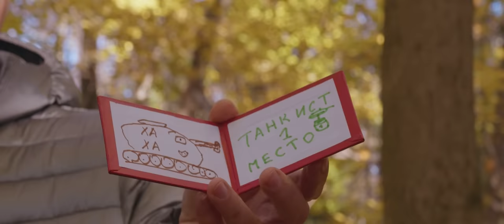ДЖЕНТЛЬМЕНЫ МОСКВЫ.В ПОИСКАХ КЛАДА * АВАНТЮРНАЯ КОМЕДИЯ, ПРИКЛЮЧЕНИЯ * ОФИЦИАЛЬНЫЙ ТРЕЙЛЕР * 2024 *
“ДЖЕНТЛЬМЕНЫ МОСКВЫ. В ПОИСКАХ КЛАДА”
Жанр: 18+16+ Комедия, приключения, семейный.

Народная комедия в стиле СССР. Л.И.Гайдая, Г.Н.Данелия.
Над фильмом работали 4 года.
Это цикл из 11 фильмов. Скоро вы увидите 1.

Продюсер: Дмитрий Деденёв.
Режиссер : Юрий Деденёв.
Сценарист : Юрий Деденёв.
Главный оператор : Александр Липатов.

Синопсис краткий :
Незадачливые «джентльмены» Лёха и Снегирь продают обеспеченной бездельнице, Кукле
Тане, старинную трубу, а вместе с ней, случайно, и карту клада. Кукла Таня, загоревшись
идеей еще большего обогащения, сама пускается на поиски, используя все возможные
способы, даже военную технику. Она ищет круглый год, в разных местах Москвы, в
исторических парках, с Колеса Обозрения и с воды, не замечая, что за ней следят прохвосты Лёха, Фоня,Итальянец, и их предводитель - Снегирь, у которого свои корыстные планы на клад. Поиски захватывают и деревенского паренька Остапа. Свою удачу он ищет с помощью необычной курочки. А его сосед, романтик Леопольд, в попытках отыскать любовь, загадывает заветное желание на Нулевом километре, у Красной Площади. Чем же обернутся поиски для наших героев? И какой же он - тот самый настоящий клад?